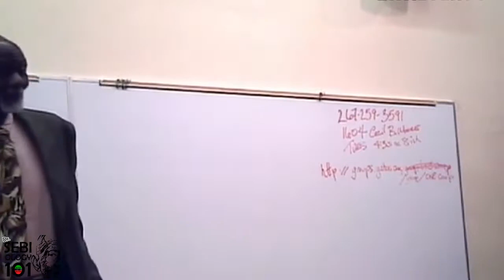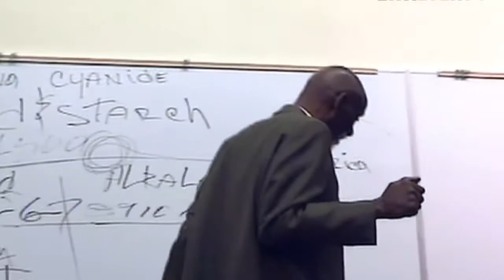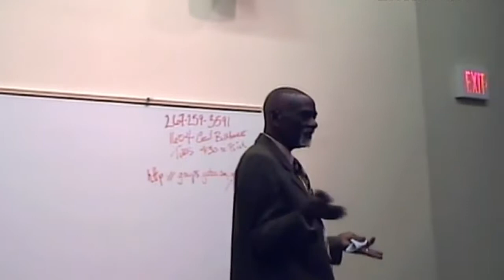SEBIOLOGY 101 - RELIGION FOOD AND CELLULAR PREDISPOSITION - LISTEN CAREFULLY TO Dr. SEBI WARNING